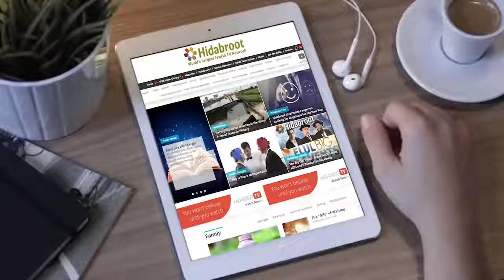Rabbi Jonathan Rietti - Choosing Happiness